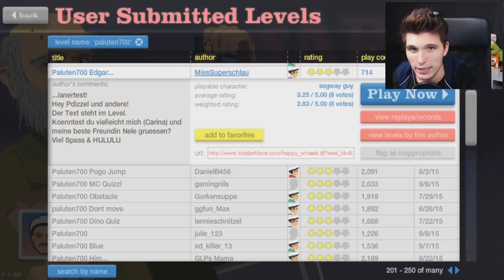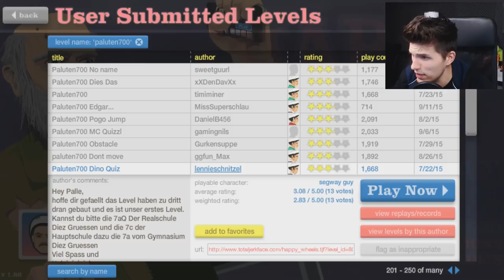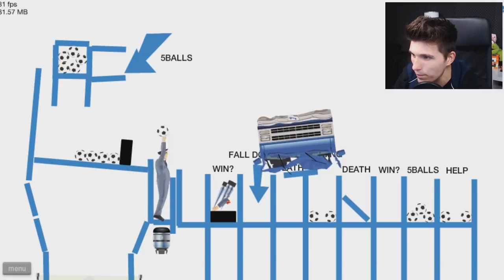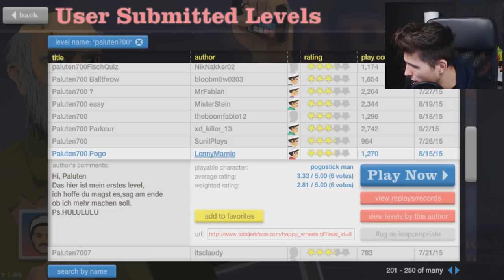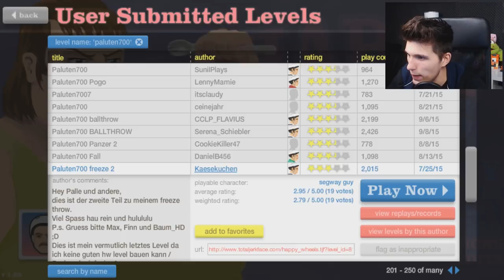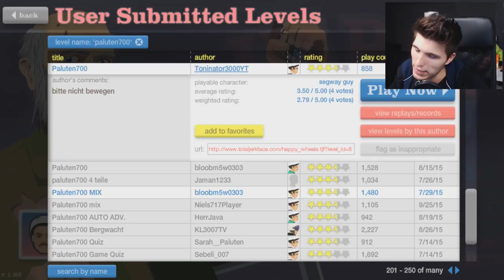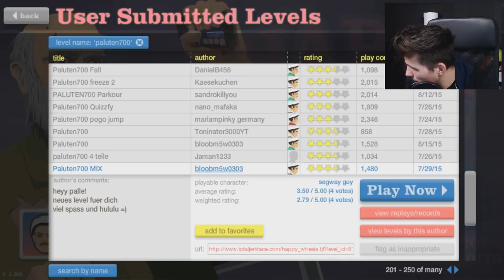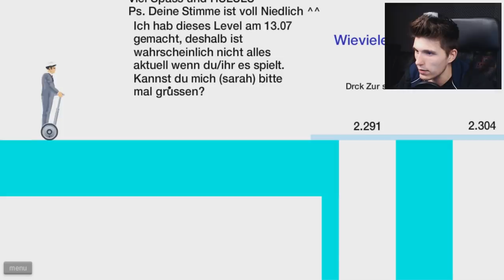ÜBER 60 MINUTEN HAPPY WHEELS! ✪ XXXXL FOLGE #700 PART 2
Viel Spaß mit dem ZWEITEN Part des Specials zur 700. Folge Happy Wheels :D